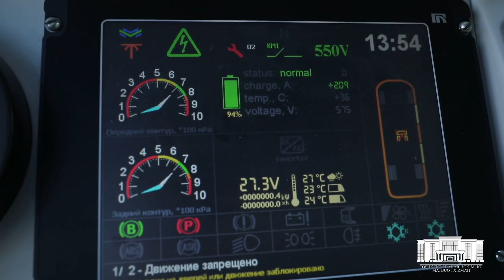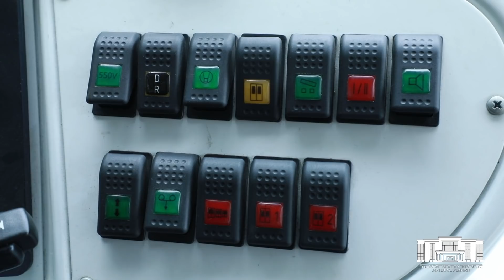Биринчи электроавтобус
13-сентябрдан потахтимизда биринчи  электроавтобус ҳаракатланишни бошлади. Тафсилотлар.